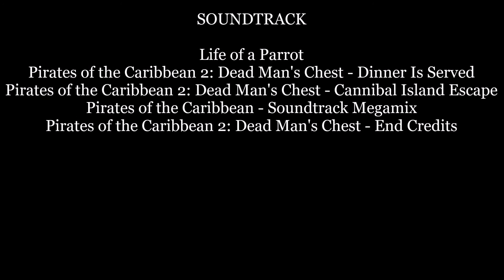LEGO PIRATES: Escape from Crocodile Cage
Popsy the Pirate Parrot came to rescue The Peg-Legged Pirate from the Cannibal and the Hungry Crocodile. This set was released in 1994. The number is 6246. The song are called Life of a Parrot, Dinner is Served, Cannibal Island Escape and End Credits from Pirates of the Caribbean 2: Dead Man's Chest and Pirates of the Caribbean - Soundtrack Megamix. Enjoy.